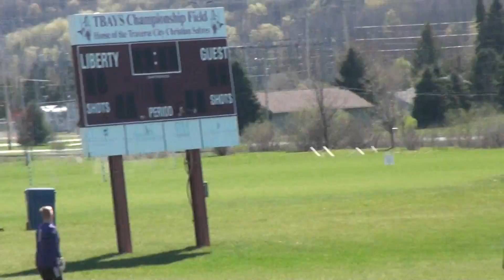2016 Outdoor-U17 Vardar Venom Game 2 Vs Traverse City